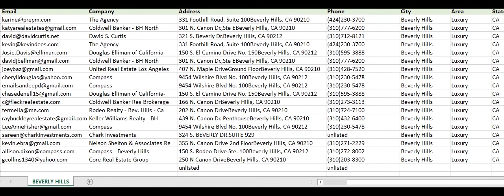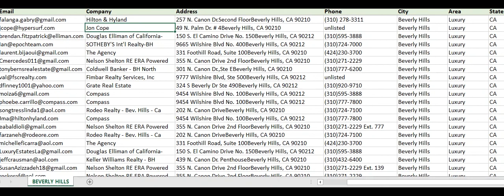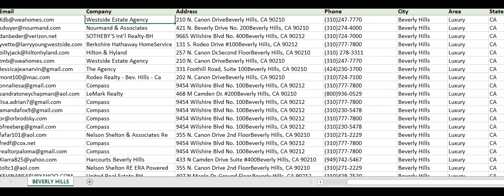REAL ESTATE AGENT EMAIL LIST BEVERLY HILLS, CA | REALTOR EMAIL LIST | COMMERCIAL BROKER EMAIL LIST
The real estate agent email marketing list provider, offering residential and commercial real estate broker email lists. Do you need a list of real estate agents by state? See below for a link to a free list of real estate agents email addresses. Download Real Estate Agent Email List for Free.

We provide regularly updated real estate agent email lists to agents, brokers, lenders, interior designers, stagers, inspectors, insurance companies, graphics and ad designers, videographers, contractors, and anyone interested in working with real estate agents and their clients. Real Estate Industry Email List helps you to reach realtors and real estate agents in the US. Want the best Real Estate Agent Email List in Beverly Hills, CA? Purchase the Beverly Hills, CA real estate agents list and download it immediately. Pull emails of real estate agents in Beverly Hills, CA and get local Realtor contacts for a better B2B marketing campaign. Buy our Beverly Hills, CA realty contacts now! Our email lists are in CSV format .

We offer full stack data - first/last name, broker, email, mailing address, phone number in our real estate agent email list. Are you looking to purchase an email list? You've arrived to the right location! Our high-quality, CAN-SPAM-compliant targeted real estate agent email lists are sure to provide you the most bang for your buck. We take pride in making your email outreach simple and efficient. Our lists are 100% customized to your campaign's needs and we generate our lists new depending on your scope and needs. We have over 500,000 contacts in our database, and we are constantly creating new lists so you're getting the latest in agent information.